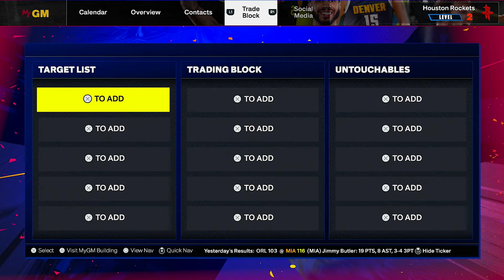MYGM IS BACK - NBA 2K25 MYGM Houston Rockets Ep.1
I will be playing as the Houston rockets in NBA 2K25 MYGM mode.